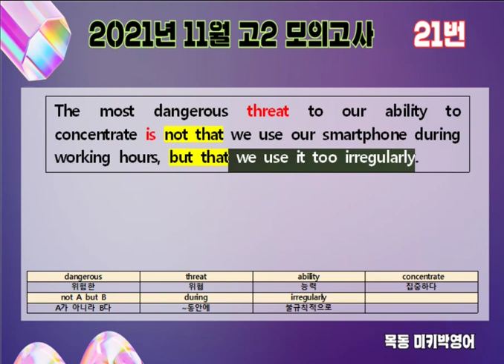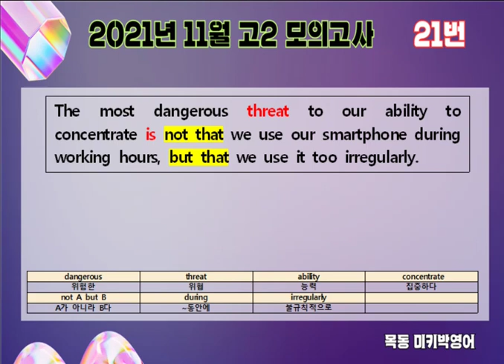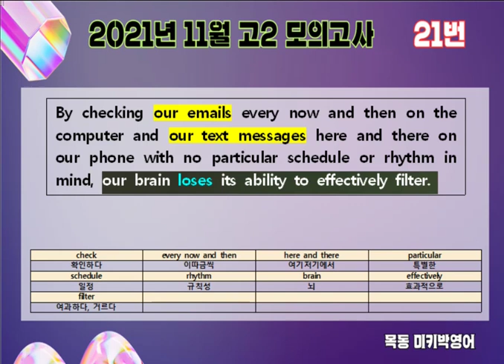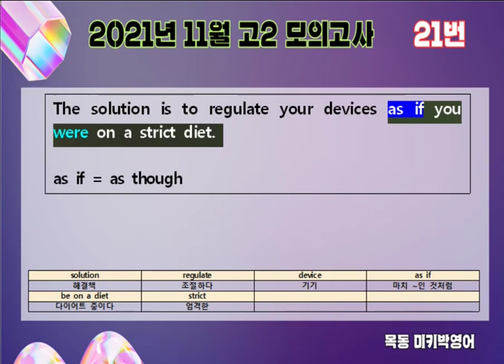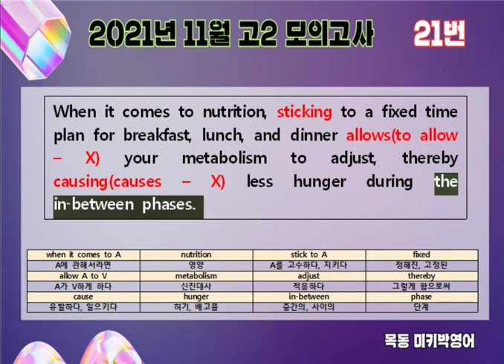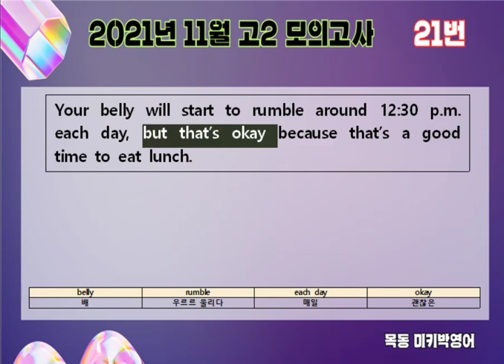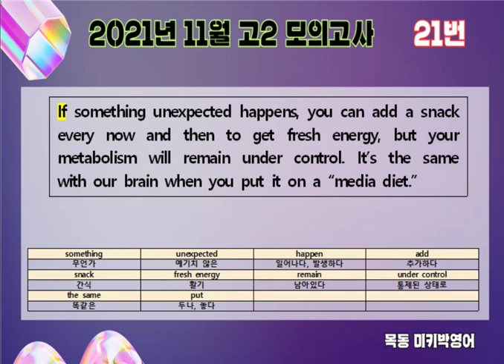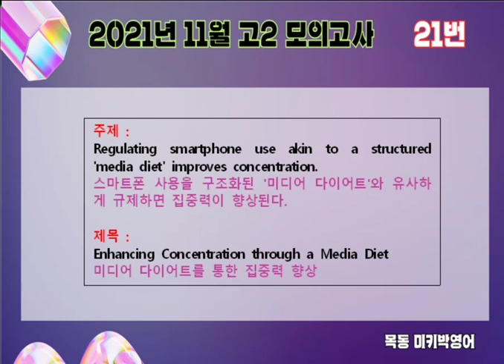2021년 11월 고2 모의고사 21번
목동 미키박 영어입니다.
4등급 이하의 학생들만 보세요.
잘 하고 싶은데, 영어 기초가 부족하여 자신이 없는 학생들, 무조건 환영합니다.
아주 상세히, 반복하여 함께 해석 연습을 할 수 있는 영상입니다.
이보다 더 학생들의 영어 학습에 도움이 되는 영상은 없습니다. 잘 활용하셔서 큰 도움 받으시길 바랍니다.
감사합니다.